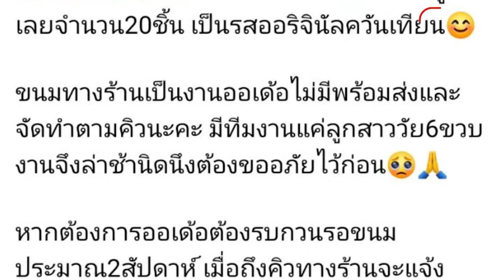วัฒนธรรมสมุทรสงครามชี้ ไม่เหมาะสมในการทำอาหารเป็นรูปพระเครื่อง : Matichon Online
วัฒนธรรมสมุทรสงครามชี้ ไม่เหมาะสมในการทำอาหารเป็นรูปพระเครื่อง ขณะที่โซเชียลฮือฮาอาลัวพระเครื่อง คนแห่สั่งเพียบ